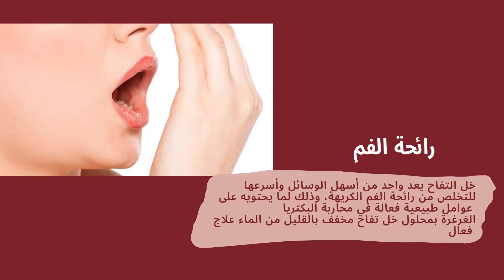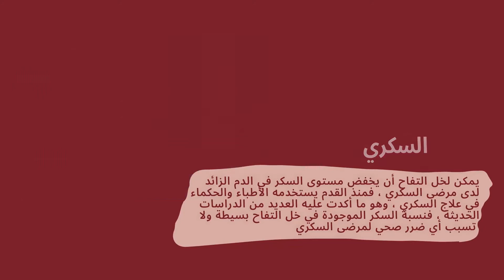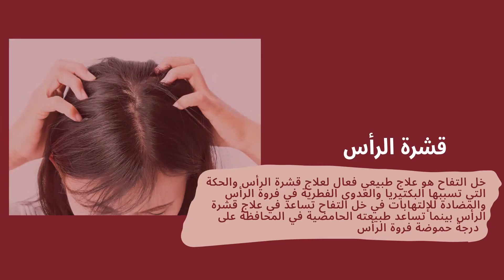فوائد خل تفاح و مزاياه العظيمة و المذهلة للصحة و البشرة و الشعر !!! شاهد الان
خل تفاح منذ قدم الزمان يتم إستعماله في وصفات طبيعية لعلاج بعض الأمراض ففوائده المميزة تجعل منه بديلا فعالا للأدوية